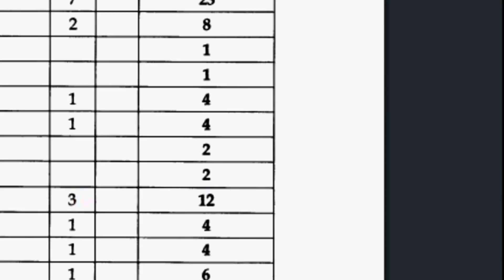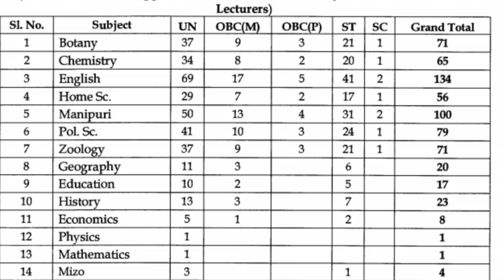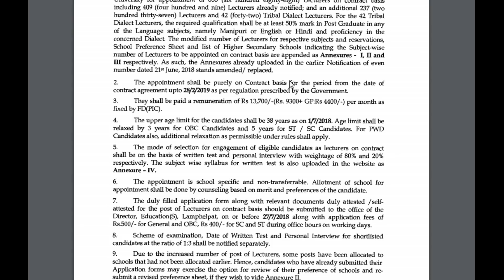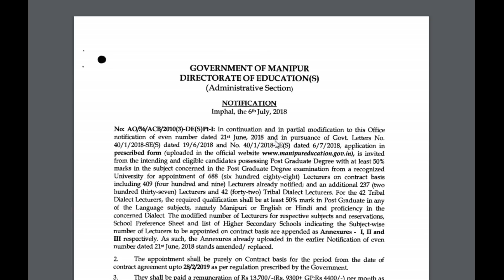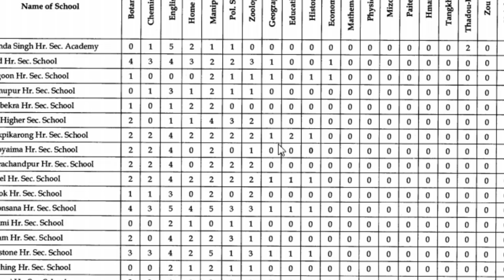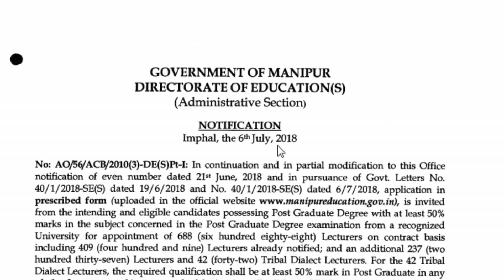688 लेक्चरर पदों की भर्ती || योग्यता 50% PG || 27 July 2018 Last Date || M.Phil PhD NET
688 Recruitment of lecturer post
Qualification 50% PG (Master Degree)
Last Date of Online Application - 27 July 2018

PhD, M.Phil NET

Dr. Venudhar Routiya (PhD and NET in Law)
Assistant Professor